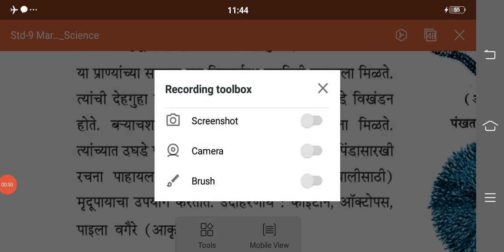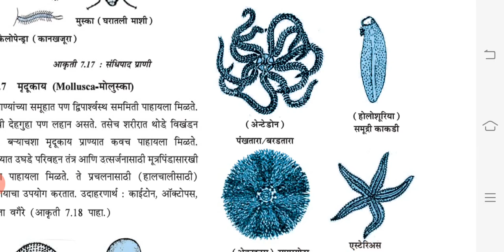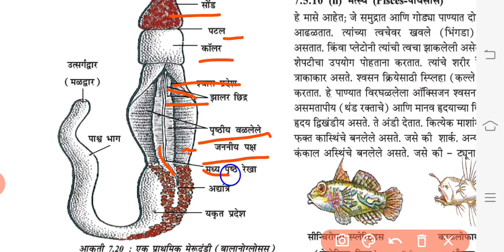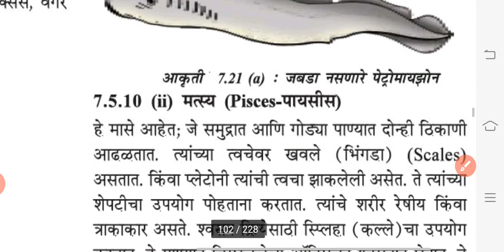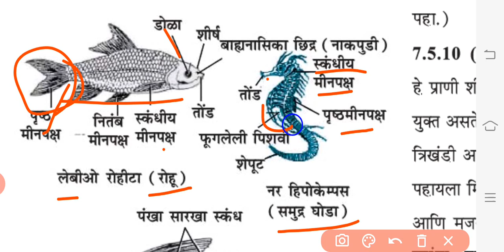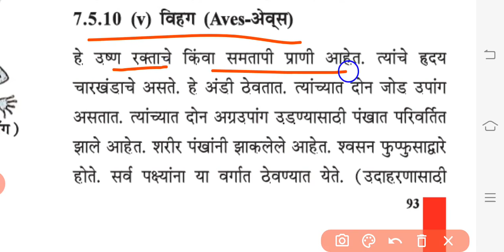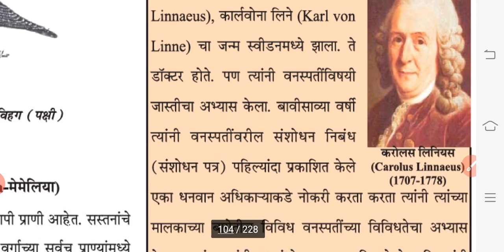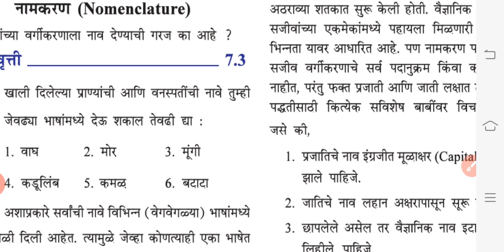SUMAN HIGHSCHOOL NO.6 [9TH-SCIE.][CH.NO.7-सजिवानमध्ये विविधता-प्राणी सृष्टि][भाग-3][ASP]